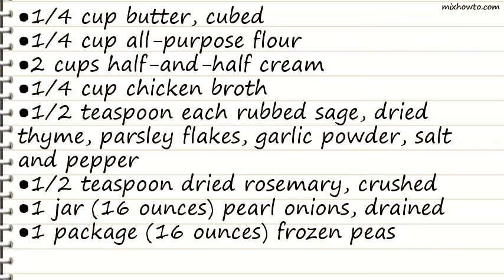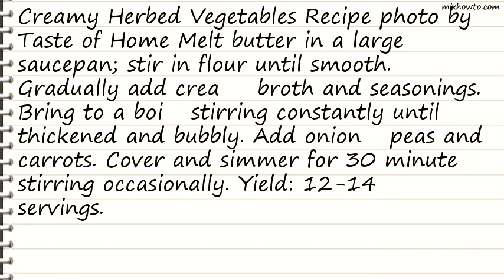Recipe Creamy Herbed Vegetables Recipe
INGREDIENTS:
●2 cups half-and-half cream
●1/2 teaspoon each rubbed sage, dried thyme, parsley flakes, garlic powder, salt and pepper
●1/2 teaspoon dried rosemary, crushed
●1 jar (16 ounces) pearl onions, drained
●1 package (16 ounces) frozen peas
●1 package (14 ounces) frozen baby carrots